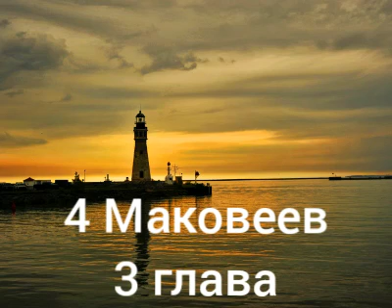4 Маковеев книга. 3 глава